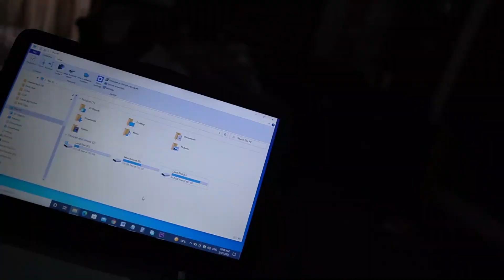My Village Life | Help ki Acha laga | Ring Road bari sahoolat Peshawar k lie | Today's Vlog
Video Title: My Village Life | Help ki Acha laga | Ring Road bari sahoolat Peshawar k lie | Today's Vlog

Peshawar Vlogger!

peshawar city
peshawar life style